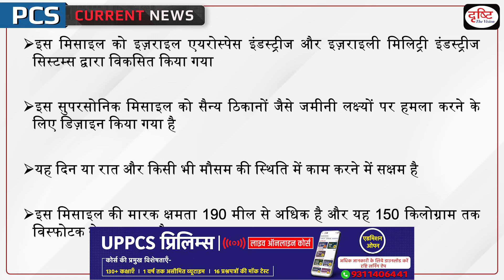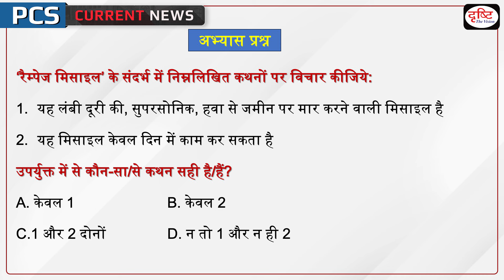कितनी ख़तरनाक है Rampage Missile? - PCS Current News |Drishti PCS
Israel Used The ‘Rampage’ Missile During The Weekend Strike On An Iranian Military Base In Isfahan, Kan Reported. The Supersonic Missile Is Reportedly Designed To Strike Ground Targets Like Military Bases. On April 19, U.S. Media Reported An Israeli Missile Attack On A Military Base In Isfahan.

1. Videos by Dr. Vikas Divyakriti

2. Concept Talk- By Dr. Vikas Divyakirti

5. DAILY CURRENT AFFAIRS WITH MCQs